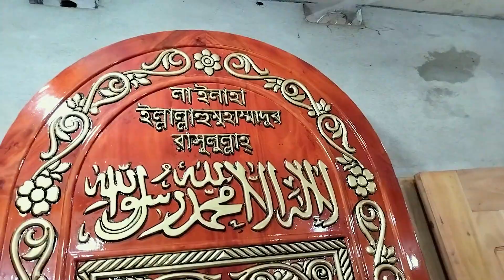কাঠের বড় দরজা কেনার আগে দেখুন কেমন কি হবে || Check out big doors at low prices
Shop Address
দোকানের নামঃ বাংলাদেশ ডোর সেন্টার
দোকানের ঠিকানাঃ বছিলা ব্রীজ সংলগ্ন, ওয়াশপুর,কেরানীগঞ্জ, ঢাকা-১৩১২
মোবাইল নাম্বারঃ 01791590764 Or 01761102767 (Imo/WhatsApp)

             Owner DOOR & ALL VIDEO

Official FACEBOOK Page: DOOR & ALL VIDEO

FACEBOOK Parsonal Fan Page: MIR JABIR

OUR Online Shopping official Facebook Group : DOOR & ALL VIDEO & JABIR TV

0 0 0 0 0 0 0

⚠️ বিশেষ বার্তা:
আমাদের DOOR & ALL VIDEO এর কাজ হচ্ছে আপনাদেরকে পাইকারি পণ্যের সন্ধান এবং ব্যবসার আইডিয়া দেওয়া । তাই ব্যবসা এবং কেনাকাটা সম্পূর্ণ নিজ দায়িত্বে করবেন । ক্রেতা এবং বিক্রেতার মাঝে কোন প্রকার সমস্যা হলে DOOR & ALL VIDEO দায়ী নয়।